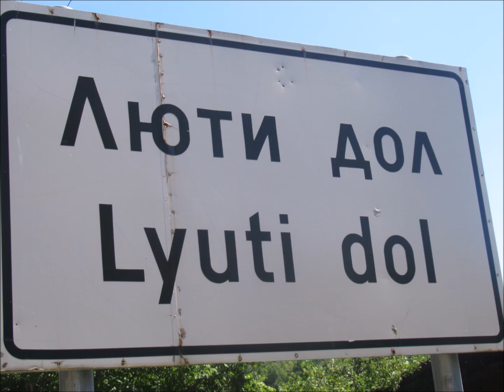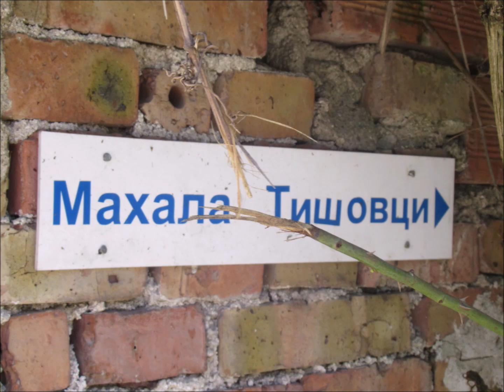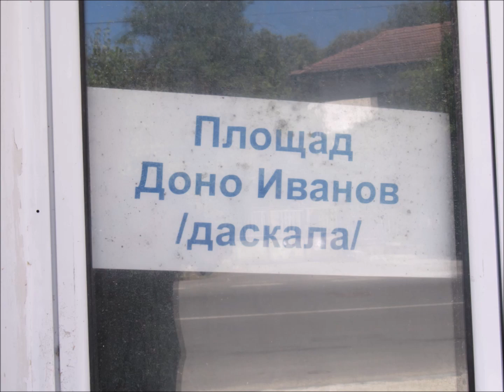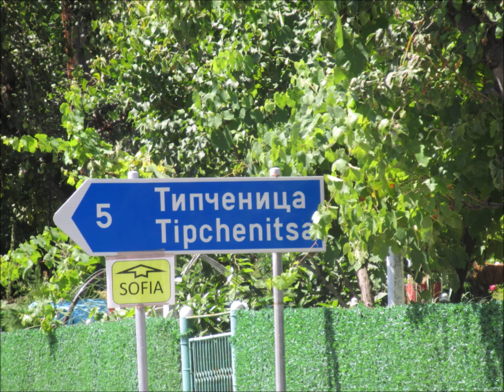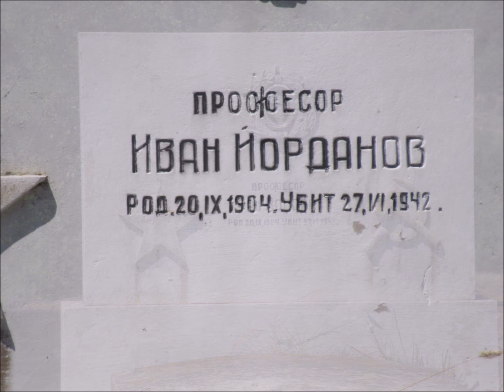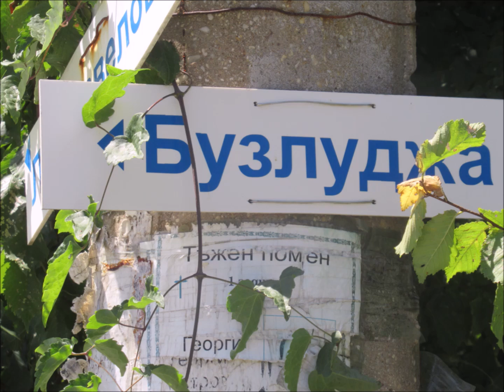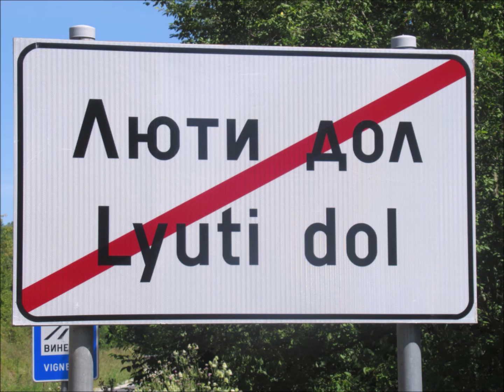ON THE STEPS OF MR. PSYCHIAS / part 62/. ЛЮТИДОЛ, община Мездра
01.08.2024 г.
Разходка до Лютидол, община Мездра.

ПО СТЪПКИТЕ НА Г-Н ПСИХЯС